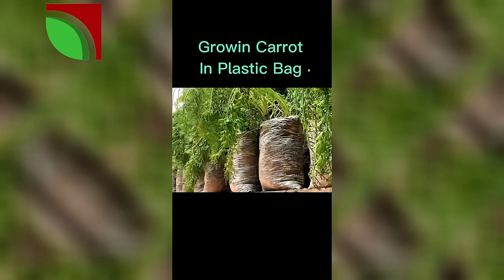Most satisfying backyard gardening video#satisfyingvideo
Agriculture machinery and satisfying video,
youtube agriculture video,
amazing farming equipment,
farm implements and equipment,
agriculture item,
high-tech farming equipment,
machine agriculture,
most satisfying videos,
most satisfying agriculture video,
Most satisfying backyard gardening video,
Gardening videos,
Backyard gardening,